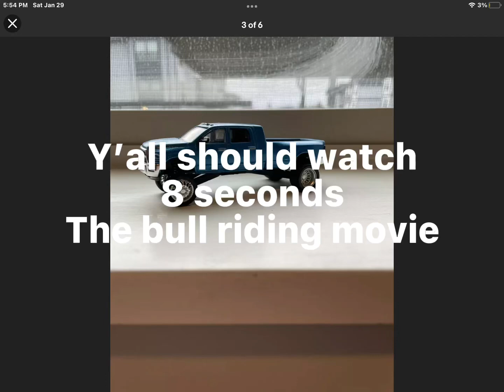You should watch this